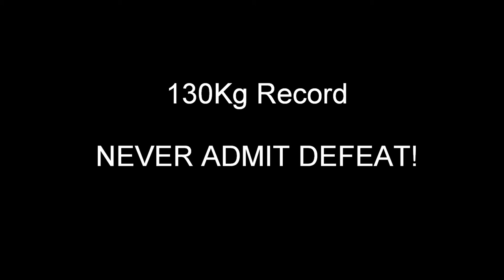Dean Clifford 130Kg Bench Press Record